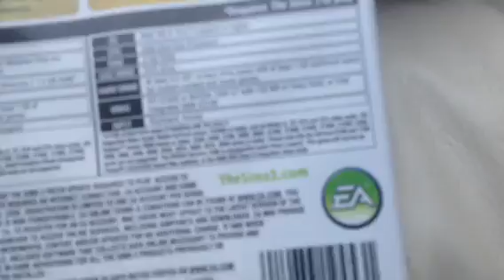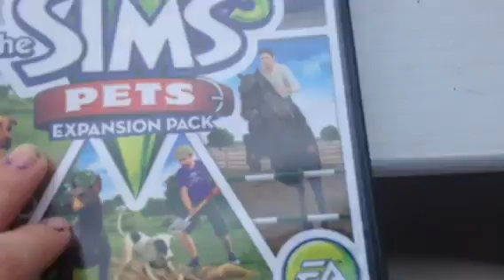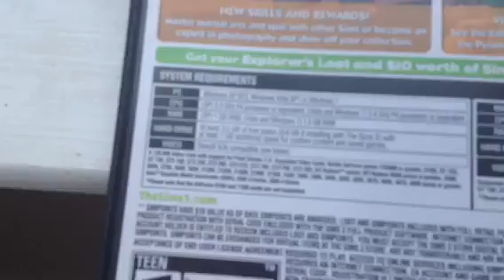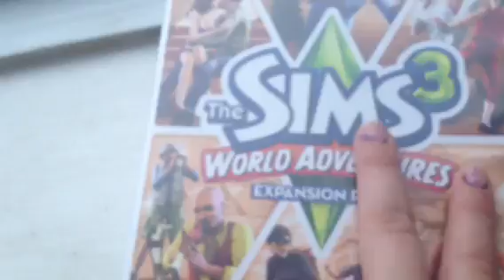My sims 3 collection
Sims 3,sims 3 ambitions,sims 3 pets, and sims 3 world adventures. I am getting universty soon! University has got really cute hair styles.